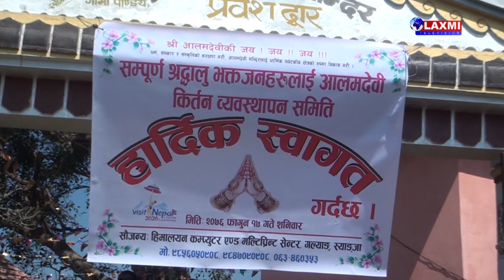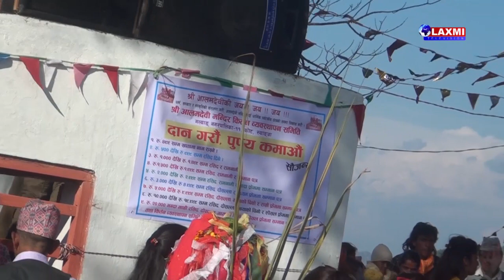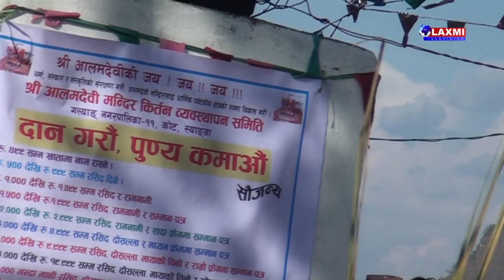Alam Devi Mandir